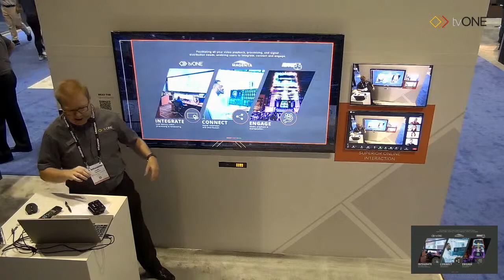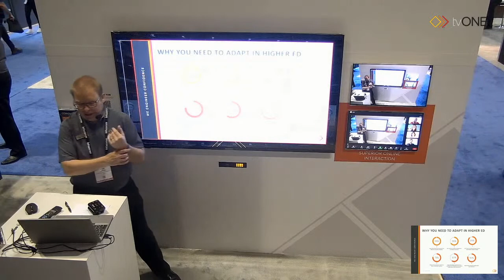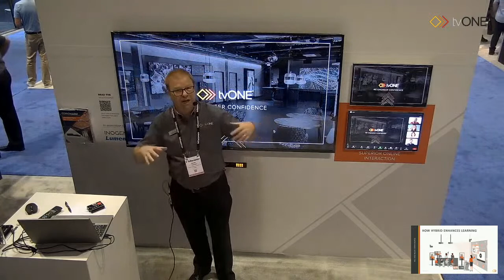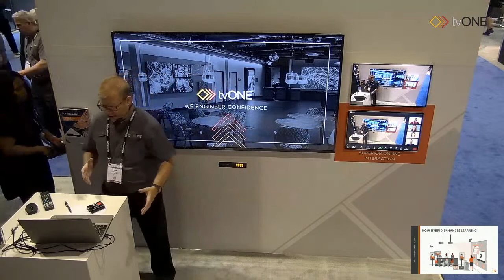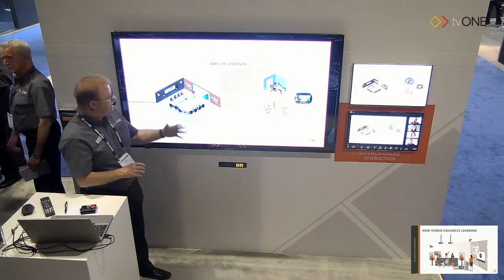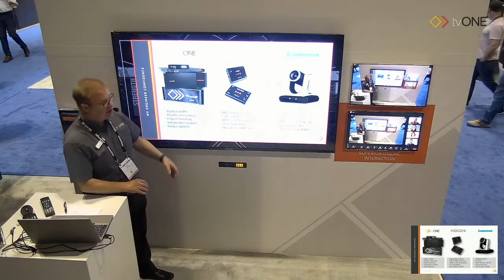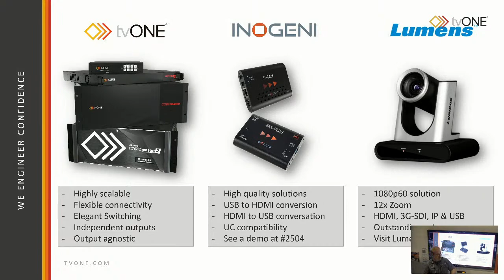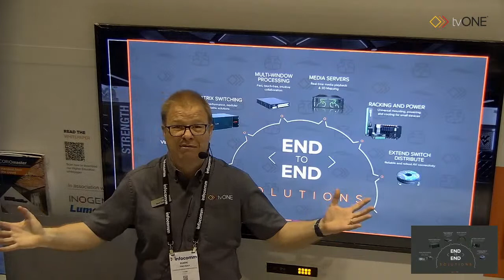Hybrid Workflows for Corporate & Higher Education at InfoComm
How to create engaging, higher education spaces for our hybrid future at InfoComm 2023.